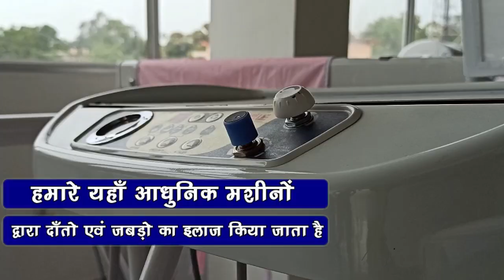कब तक फर्जीवाड़ो का चारागाह बना रहेगा पलामू ?